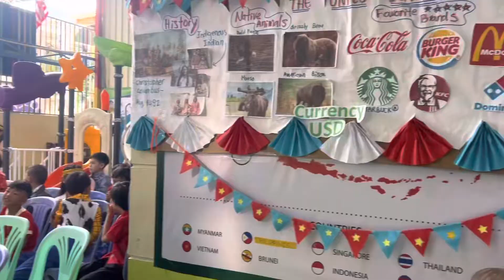United Nation’s Day 24-Oct-2022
HKC Tree International School’s students activities on United Nations Day 24-Oct-2022. My boy in Russia costume and my girl in blue Japanese costume.